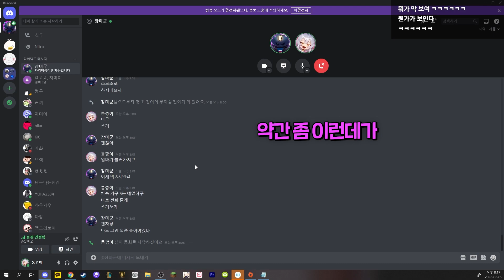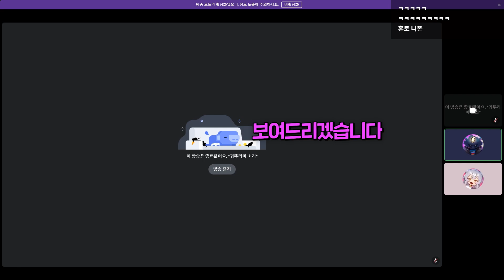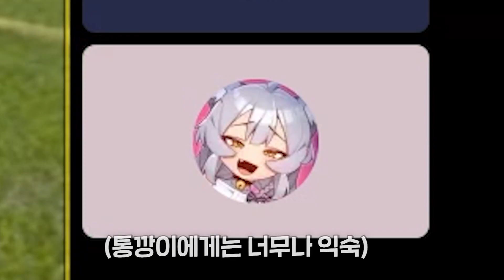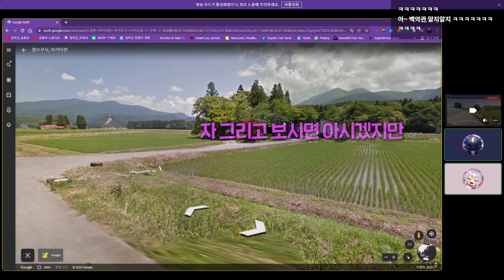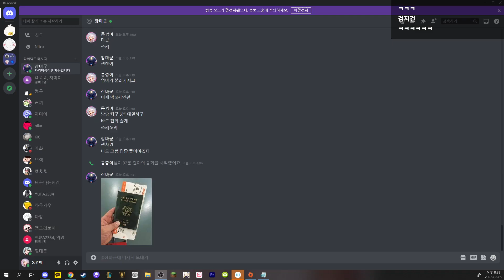일본인 낭자애 유튜버 통깡 본가 유출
@HardRainer 이랑 구글어스로 통깡 고향 아키타 탐방 해보았습니다 ㅋㅋ

통깡 게임 실황 몰아보기!
통깡 비하인드 에피소드 몰아보기!